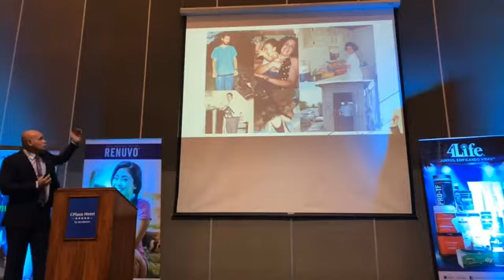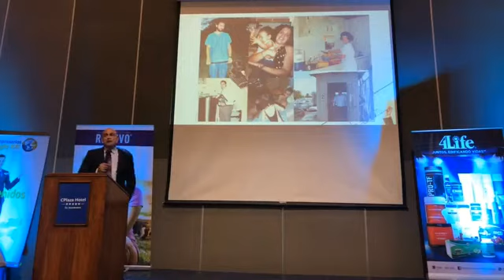Piensa y Actúa Diferente Para Vivir Diferente - Juan Rosado D.I.P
Mientras tengas vida, No tires la toalla